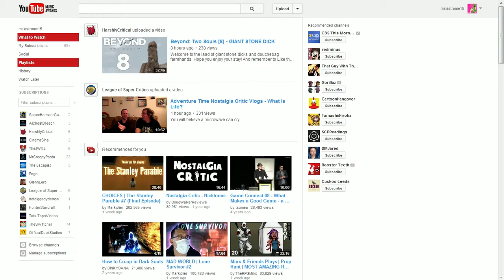50,000 Views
Enjoy, and thanks for always watching!